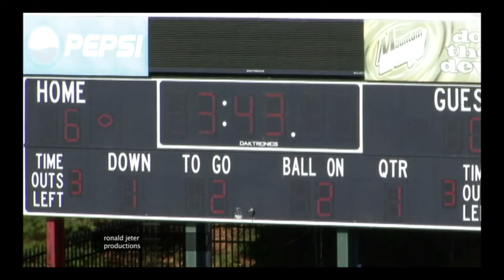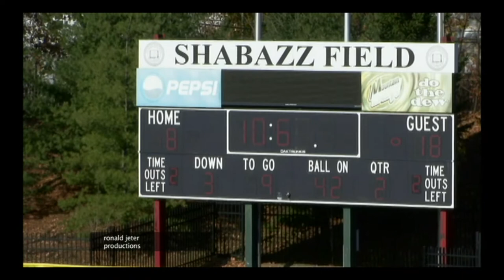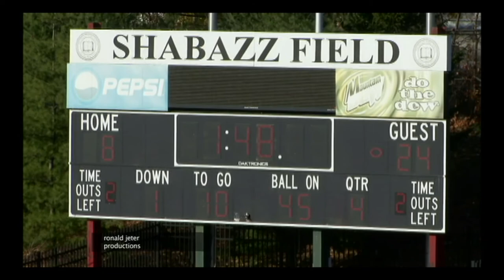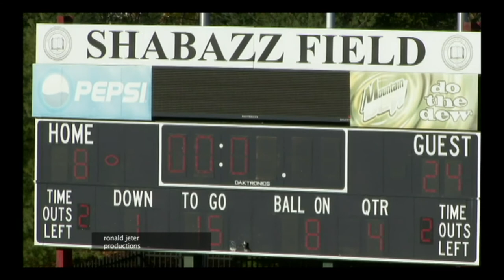MARSHALL HEIGHT BISONS D.C -24 VS EAST ORANGE PANTHER -8